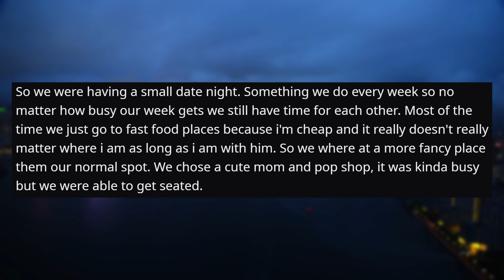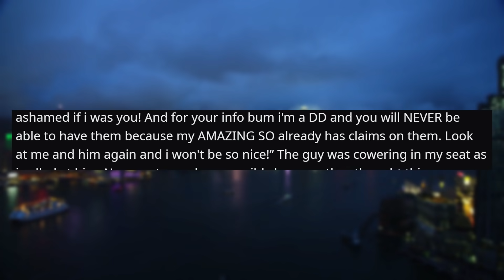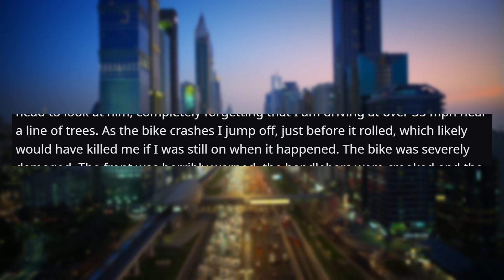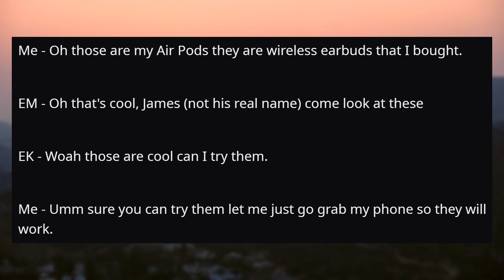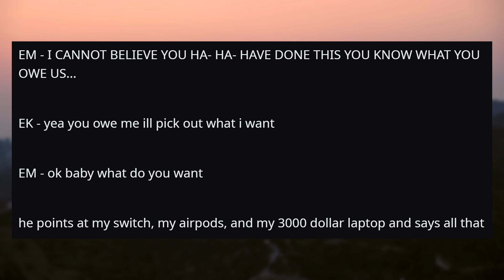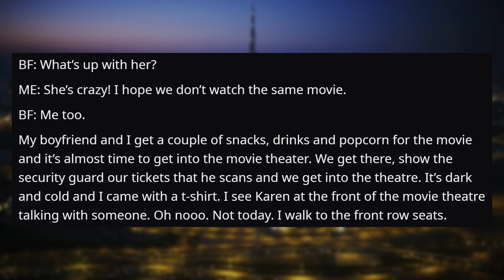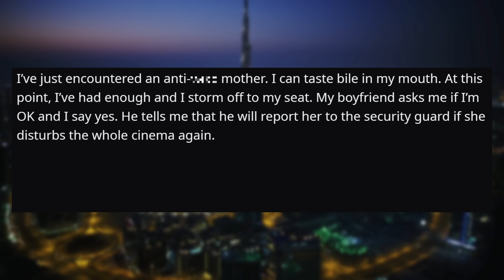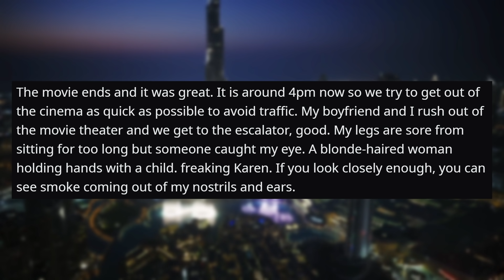r/EntitledParents | GIVE ME YOUR GOTH GIRLFRIEND! (Reddit Stories)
This entitled guy has always wanted a goth girlfriend. So he DESERVES to take YOURS!

Luckily, this girl is no pushover, and she destroys this entitled creep!

I love seeing these entitled parents get the justice they deserve!

👍 Like this video if you enjoyed!